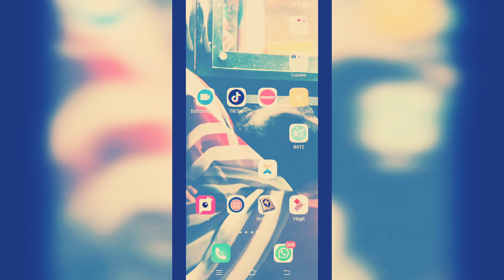How to edit videos for free